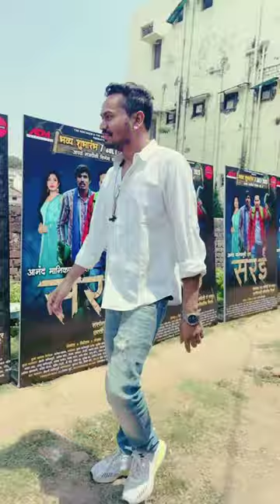7 जुलाई के तैयारी होवत हे 🔥